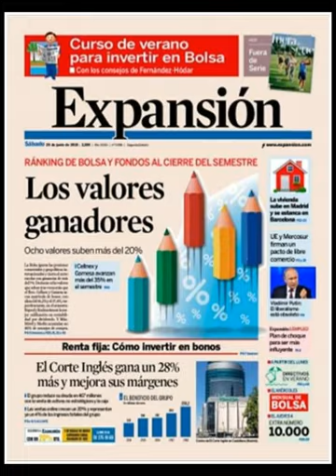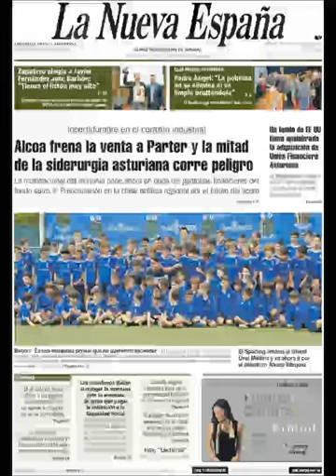Noticias Sábado 29 Junio 2019 Principales Portadas Titulares Diarios Periódicos España Spain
Principales Titulares de Noticias en Portadas Diarios Periódicos Españoles del Sábado 29 de Junio de 2019 ¿Que le Parecio este día?